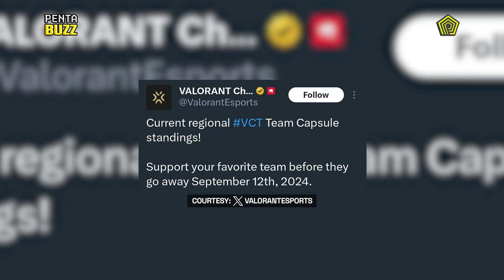The Highest Selling VCT Team Capsules